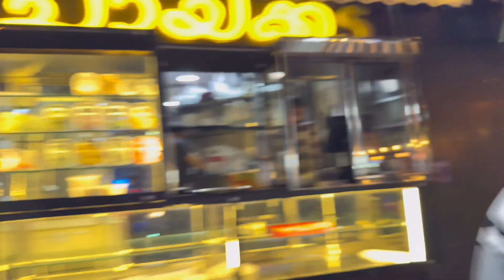Night Life in Karama | Dubai, UAE 🇦🇪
🌟 Dive into the heart of Karama, Dubai, where the night comes alive with the spirit of the Malayali community! 🌃 Join us in our latest vlog as we navigate the pulsating energy of Karama's nightlife scene, a haven for Malayalis to come together and create unforgettable memories.

🕺💃 Immerse yourself in the rhythmic beats of traditional and contemporary music that echo through the streets. From lively dance floors to cozy cafes, we explore the diverse range of venues that cater to the tastes and preferences of the Malayali diaspora.

🌆 Discover hidden gems and popular hangouts as we take you on a journey through the illuminated streets of Karama, showcasing the unique blend of culture, camaraderie, and entertainment that define this bustling neighborhood.

🍲🥂 Indulge in the delectable flavors of home as we sample some of the finest Malayali cuisine available in Karama. Whether it's authentic delicacies or fusion creations, Karama's food scene is a testament to the rich culinary heritage brought to Dubai by the Malayali community.

👥🤝 Meet the faces behind the festivities as we chat with locals, share laughter, and capture the essence of the strong sense of community that thrives in Karama. Hear personal stories, anecdotes, and the passion that unites everyone in this vibrant enclave.

Join us in this cinematic exploration of Karama's after-dark allure, where every corner tells a story and every night is a celebration of Malayali culture. 🌟🎥

🌟 കാരമയിലെ ഹൃദയത്തിലേക്ക് പ്രവേശിക്കുക, ദുബായിലെ മലയാളി കമ്മ്യൂണിറ്റിയുടെ ആത്മാവിനെ ജീവിതം കൊണ്ടൊഴുകിയിരിക്കുന്നു! 🌃 ഞങ്ങളുടെ ഏറ്റവും പുതിയ വ്ലോഗിൽ കാരമയുടെ നൈറ്റ് സീൻ സിനിമാറ്റിക് ആയി നാവിഗേറ്റ് ചെയ്യുക, മലയാളി കമ്മ്യൂണിറ്റിക്ക് ഒരുപോലെ അവസരങ്ങൾ സൃഷ്ടിക്കുന്നതിന്റെ പരിണാമമാകുകയാണ്.

🕺💃 ആത്മിക നാടകങ്ങളുടെ രാഗങ്ങളിലും ആധുനിക സംഗീതത്തിലും കാരമയുടെ രാത്രി ജീവിതത്തെ അനുഭവിക്കുക. ജീവനുള്ള നടന്നും കോളജുകൾക്കും കവർച്ച കളിക്കുന്നതിനുള്ള സ്ഥലങ്ങളുടെ വിവിധഭാവങ്ങൾ ഞങ്ങളുടെ വ്ലോഗിൽ എത്താനുള്ള മാർഗങ്ങൾക്ക് നാവിഗേറ്റ് ചെയ്യുക.

🌆 ഞങ്ങളുടെ വലിയ രഹസ്യങ്ങളും ജനപ്രിയ ഹാങ്കൗട്സുകളും കണ്ടെത്തുകയാണ്, കാരമയുടെ പ്രകടനവും മലയാളി കമ്മ്യൂണിറ്റിക്കുള്ള ഉണ്ടാക്കലുകളും പ്രദർശിപ്പിക്കുന്നതിനുള്ള രംഗങ്ങൾ.

🍲🥂 മലയാളം സുഖങ്ങളും രുചികളും കൂട്ടിക്കൊണ്ടുവരൂ, ഞങ്ങൾ കാരമയുടെ ഉപജീവനവസ്ഥകളിലെ ഏറ്റവും നല്ല മലയാളം ഭക്ഷണങ്ങൾ ചെയ്യുന്നു.

👥🤝 എല്ലാവരുടെയും ആത്മകഥകളും, അടിസ്ഥാന ചർച്ചകളും, കൂട്ടാളിത്തത്വവും അടിസ്ഥാനമാക്കിയാണ് ഞങ്ങൾ ഈ വിവരണത്തിൽ നിന്നും നിർമ്മിച്ചിട്ടുള്ളത്. ലൊക്കൽസും, അനുഭവങ്ങളും ഭാഗമാക്കി നമ്മുടെ സ്വന്തം എക്സ്പീരിയൻസാക്കായി സബ്സ്ക്രൈബ് ചെയ്യുക! 🌟🎥 കാരമാനൈറ്റ്സ് മലയാളിമായി ദുബായ് ജീവിതം